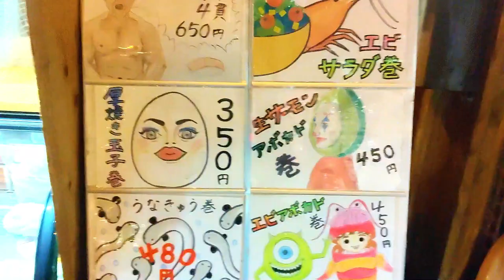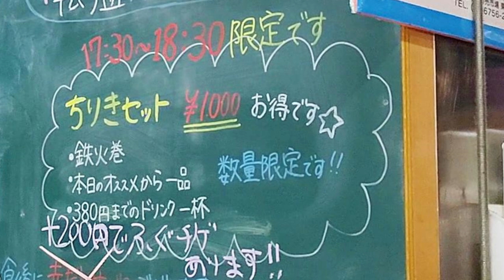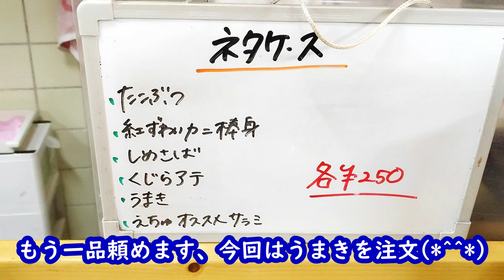【激安!!本マグロのセットがなんと1000円ポッキリの店を発見!!】まぐろ問屋 TUNA restaurant sashimi sushi steet food japan 刺身 寿司 せんべろ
☆まぐろ問屋（MAGUROTONYA）☆

ちりきセット(chiriki  set）￥1000
この他にもいろんなメニューがあります
there are many other manus

JR寺田町駅の駅近にあり、非常に便利で行きやすいです
源ヶ橋商店街の入り口にあってよく目立ち分かりやすいです。
まぐろ問屋というだけあって本マグロを安く食べられます
時間限定のちりきセットはメチャメチャお得です!!
located in front of JR teradayo station,it is very convenient and easy to reach
it`s easy to understand becauce to the gengahashi shopping street
this is restaurant where you can eat bluefin tuna cheaply and deliciously
the CHIRIKISET is great deal

住所（address）
大阪市阿倍野区天王寺北3-1-3
osakashi,abenoku,tennojikita,3-13

11：00～22:00

☆関連動画(related video)☆彡
激安 新店 けんちゃん寿司 kenchan Sushi なんと一皿130円なのに 美味すぎた!!
☆再生リスト(play list)☆彡